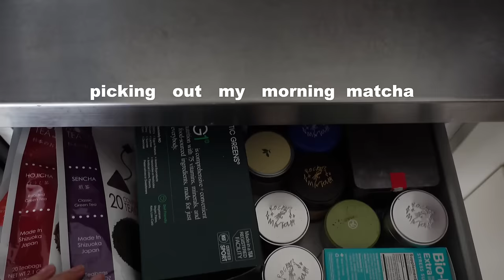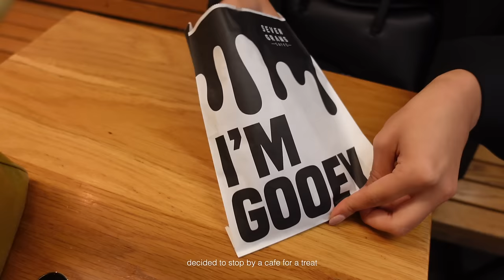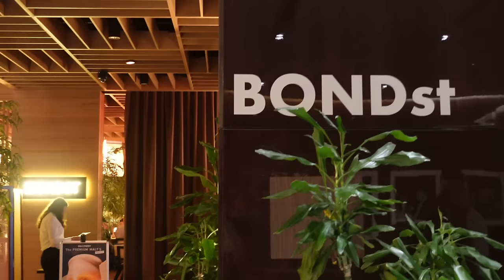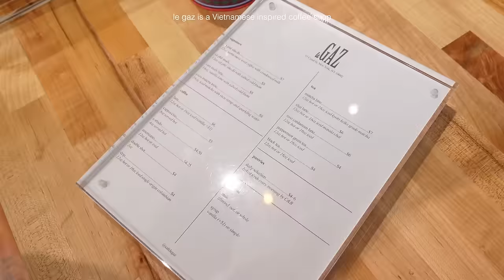ootw in nyc (vlog)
a little late this week hehe but I love this video because you guys know I love dressing up and showing you my outfits x

please let me know if there’s any specific pieces you want links for/if you need size reference!

I have some exciting videos planned and can’t wait to share with you ~~ til next time ꒰ᐢ⸝⸝•༝•⸝⸝ᐢ꒱⸒⸒